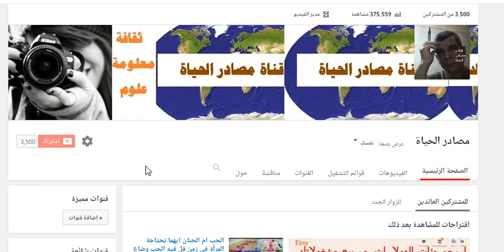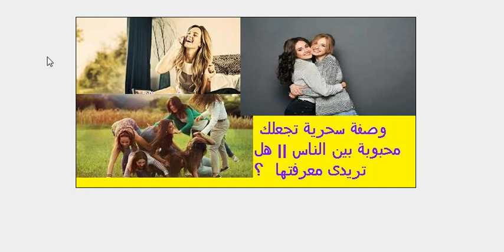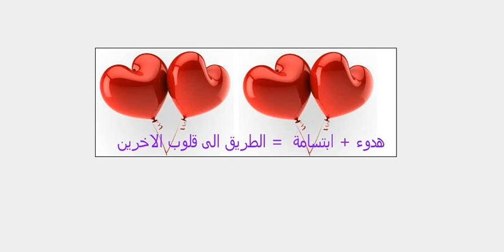وصفة سحرية تجعلك محبوبة من الاخرين ؛؛؛ هل تريدى معرفتها ؟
ما هي الاغذية التى تساعد على الحمل والأغذية التي يجب أن تتجنبي تناولها لزيادة فرصة حملك؟ / ج 1-1